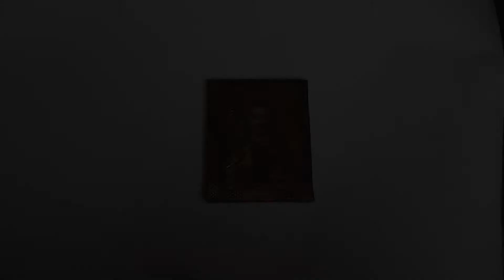Orthodox Icon Jesus Christ Lord Almighty Pantocrator Father Jako Zhako Bonaker